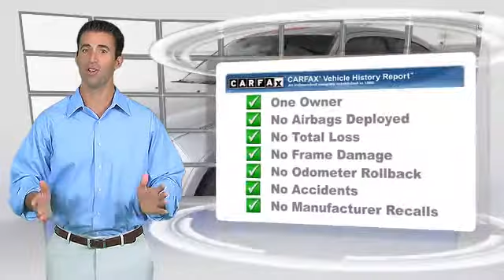Chapman Las Vegas Dodge Chrysler Jeep Ram, Las Vegas 89104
[DFIN:2:2394212:I:622F6E59:1c7ce048aed5a993d6b13e5cd0172e65]